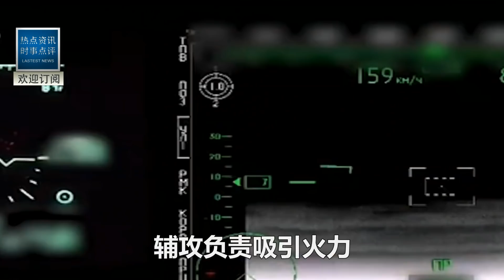烏克蘭軍隊用西方援助導彈伏擊俄軍車隊，不料下一秒被俄軍坦克反殺！無人機拍下全過程！俄軍反應極快訓練有素！澤連斯基俄語向普京求饒:這麼打等於..！